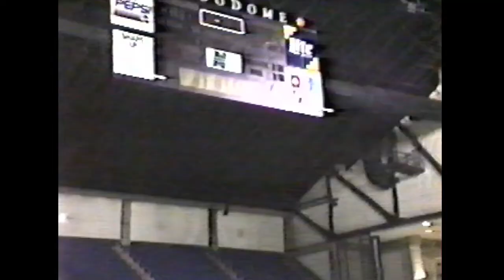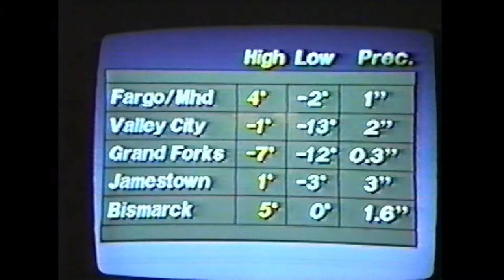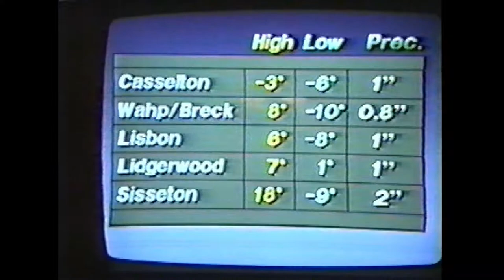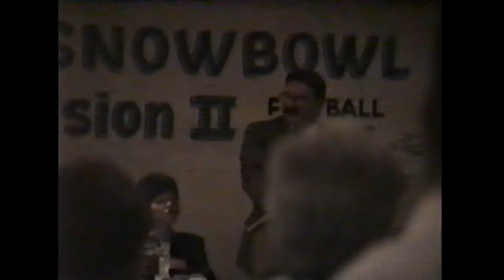1994 Snow Bowl - Practices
UC Davis Football athletes #33 Preston Jackson and #72 Bob Shultz practicing for the 1994 Snow Bowl held in the Fargodome, in Fargo, North Dakota.